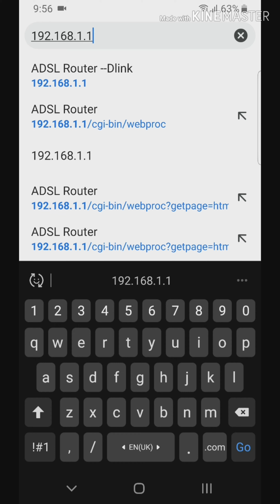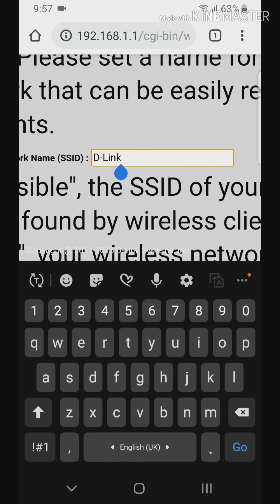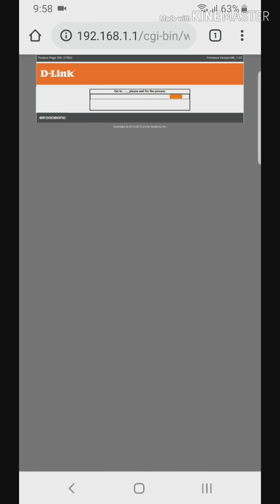How to D-link DSL router to access point